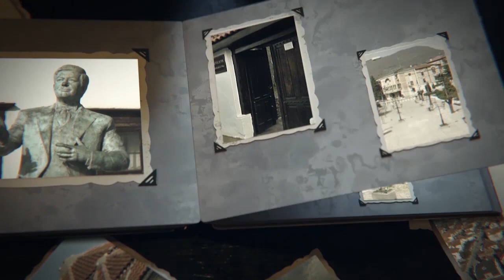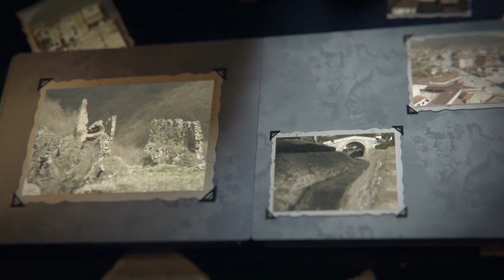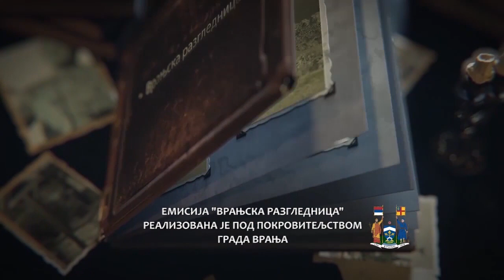VRANJSKA RAZGLEDNICA - Duh kuhinje 02 09 2020